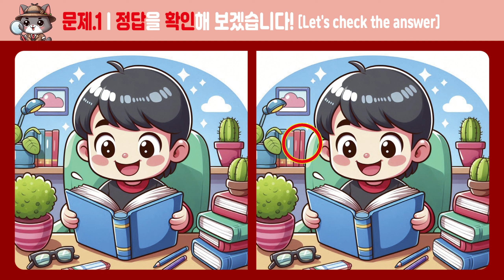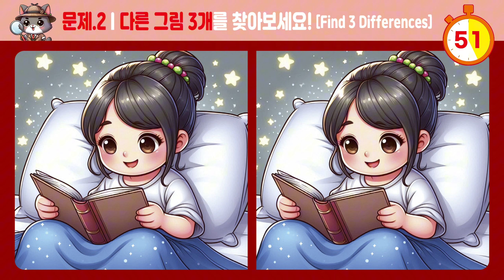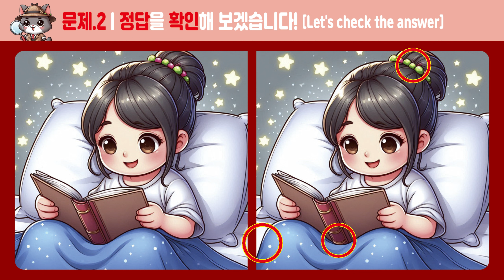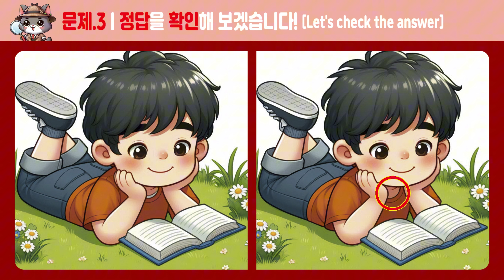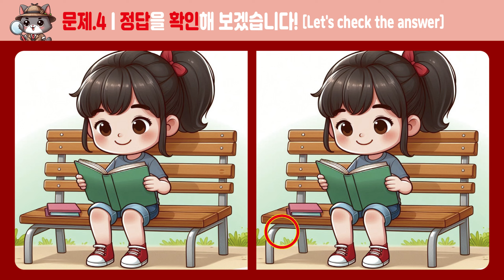[다른그림찾기]_278_다 찾으면 기억력 천재입니다! [두뇌운동/치매예방]